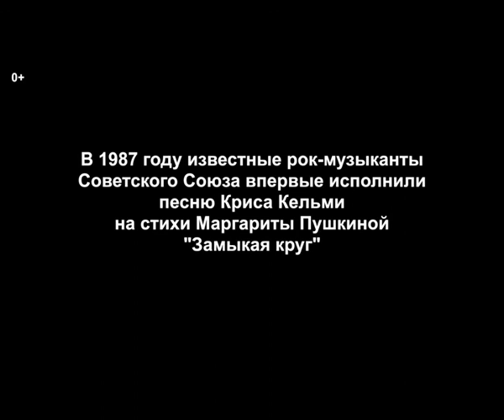ПЕСНИ АТОМНЫХ ГОРОДОВ